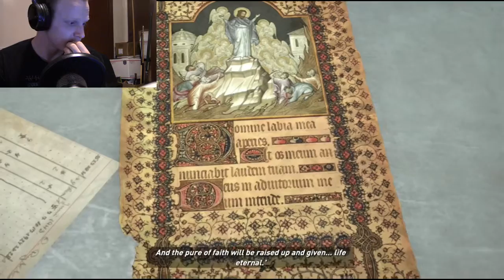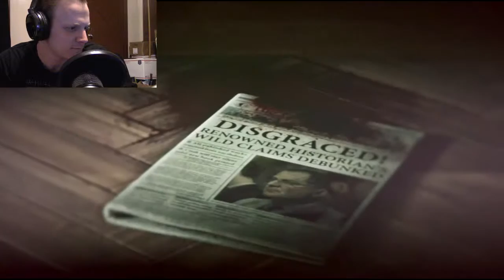A NARROW ESCAPE | Rise of The Tomb Raider Episode 7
It's been a minute but it's back again. Sorry this came out so late.  I'll be more prepared next time.

More explosions! Possible death! And Lara Croft awaits!

Rise of The Tomb Raider belongs to Crystal Dynamics.

Like the new Outro Theme? It's called "Welcome To The Knife Party."

While you're at it, you should check out these guys, they're awesome. Especially Mark, my inspiration for starting Youtube!